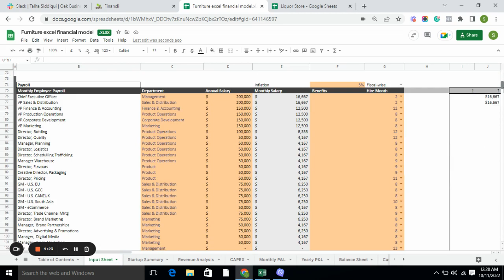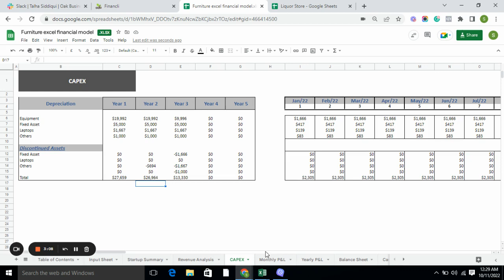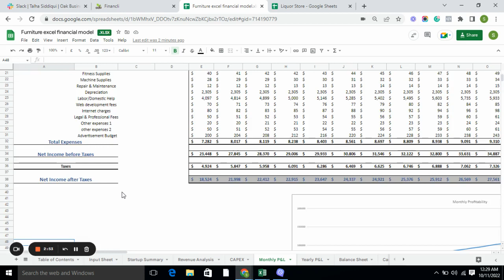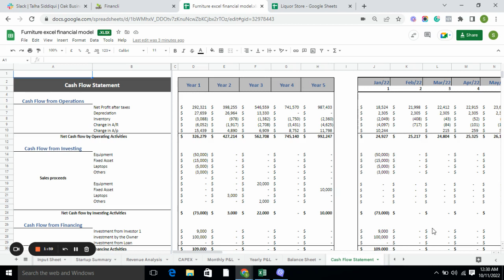Furniture Store Excel Financial Model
A Furniture Store Excel Financial Model provides a complete framework of your business financial plan with all relevant input tables, charts, and graphs to make and deliver informed business decisions based on accurate reporting and financials.

This  Furniture Store Financial Model Template made by an Oak Business Consultant has an in-depth monthly integrated 3-statement financial report, detailed cash-ins and out analysis, and an IRR analysis and DCF valuation for your company. This excel template enables you to gauge how much investment you require to start an online furniture business and, by considering several input assumptions, whether the operation will bring in sufficient revenue. Moreover, this financial model is handy and easy to use; you wouldn’t require any specific sound monetary knowledge to understand this model; by having a minimal understanding of business financials, you can efficiently use it.

This model’s objective is to provide you with an optimal financial plan to support fundraising plans, improve your start-up plan in a deal-proven way, and enable you and your potential investors to acknowledge a deep knowledge of the economics of your online business works.

Key Input
The growth rate of  Visitors- at what rate are your visitors coming to your website?
 Refund Rate – at what rate your sold products return by customers
Percentage of Converted Repeat Customers – At what percentage of new total customers come to your store repeatedly?
Average Payable and Receivable days, which your business is following.
Cost of Good Sold Percentage of each Product.
Inventory Rate
Average Price of each product category.
Tax Rate

Therefore, get your hands on this amazing tool by clicking the following

0:00-Intro
0:22-Input Sheet
0:46-Startup Summary
1:06-Revenue Analysis
1:44-CAPEX
1:55-Monthly P&L
2:18-Yearly P&L
2:25-Balance Sheet
2:48-Cashflow Statement
3:07-Dashboard
3:16-Project Evaluation
3:29 Breakeven Analysis
3:40-Diagnostic Tools